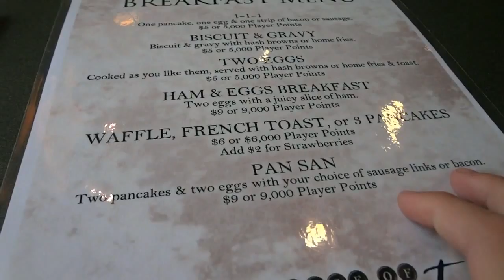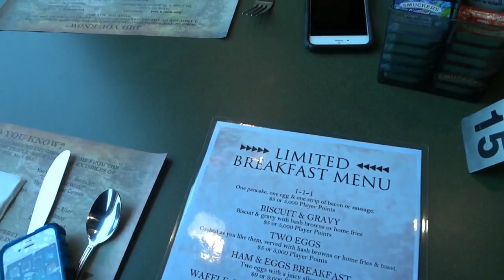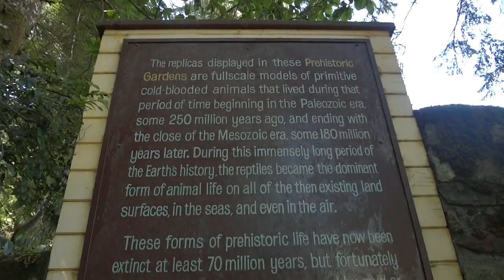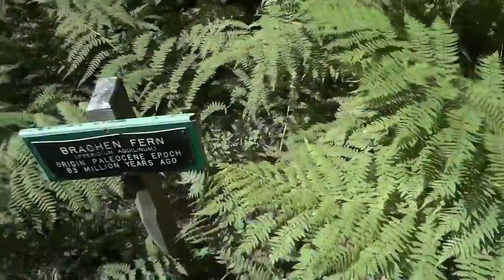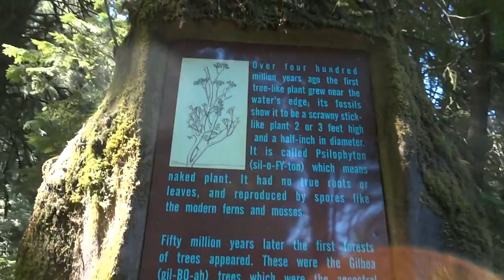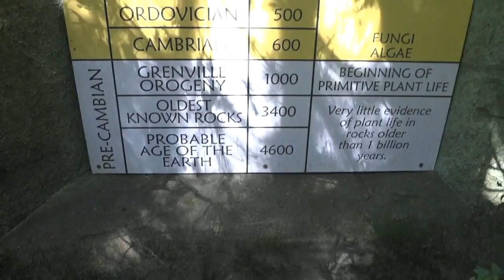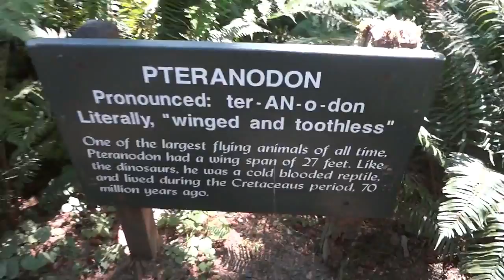BROOKINGS TO BANDON!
SUPER LONG VLOG!!!

yeah i know the random clips here and there, i was tired up at 3:00 fueling with a  rock star!

TODAY WE DRIVE FROM BROOKINGS TO BANDON OREGON I ALSO FILMED FOR ANOTHER SHORT FILM WHICH WILL BE UP SOON

PLEASE SHARE IT HELPS THE MOST! TELL FAM AND FRIENDS TOO SHARE AS WELL...PLEASE...

AND - GOPRO (HERO 3+)
AND -SONY CYBERSHOT

ANOTHER TRIPOD -

MY FREINDS YOUTUBES!

MATT -
WHAT I WANT TO UPGRADE TOO

WHAT I WANT FOR FILMMAKING -

BATTERIE GRIP

DSLR RIG

it helps people on YouTube decipher if the video is worth watching:)
I will be uploading videos 7 DAYS A WEEK!!
I UPLOAD VLOGS EVERY DAY 5:00PM - 11:00 PACIFIC TIME